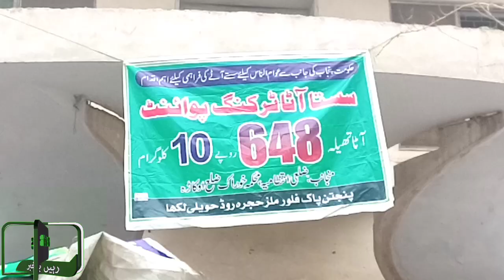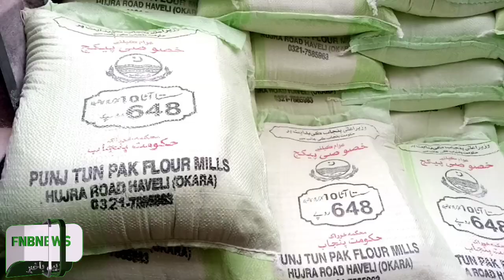Haveli Lakha Main Sasta Ata kesy mlta hy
پنجاب بھر میں سستا آٹاحاصل کرنا بہت مشکل مرحلہ ثابت ہونے لگا مکمل تفصیل اس وی لاگ میں۔نئے آنے والے ناظرین سے گزارش ہے کہ چینل کو ضرور سبسکرائیب فرمادیں۔شکریہ